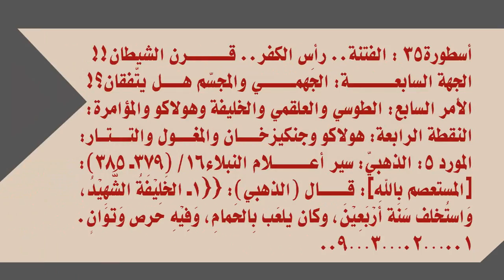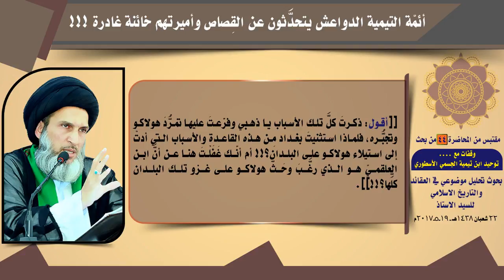أئمّة التيمية الدواعش يتحدَّثون عن القِصاص وأميرتهم خائنة ‏‎غادرة ‏‎!‎‏!!‏‎